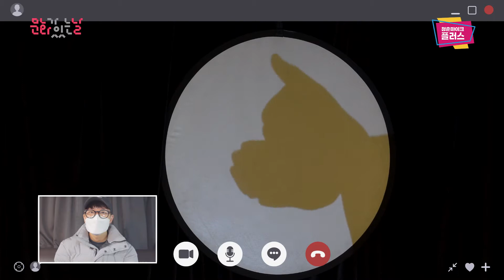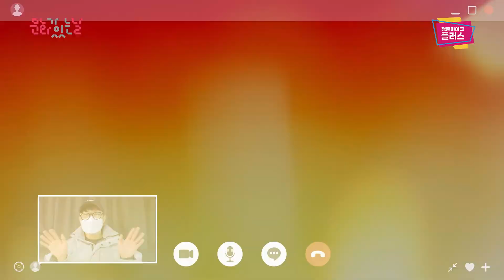청춘마이크 플러스 [안녕! 청춘, 안녕?] #84 Happy New Year 2021! with Trickster – 그루잠프로덕션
- 팀명: 그루잠프로덕션
- 팀원: 최철승(대표자/트릭스터), 이영민(트릭스터), 문정석(트릭스터)
- 공연 소개 : 새해엔 원하는 것이 이루어지라는 메시지를 담은 공연

[청춘마이크 플러스는?]

청춘마이크 플러스는 문화가 있는 날 청춘마이크 사업의 일환으로
당해년도 청춘마이크 참여 예술가 중 우수 예술가를 선발하여,
보다 가까운 일상에서 국민이 문화예술을 경험하고 향유할 수 있도록
권역제한 없이 문화가 있는 날 주간 이외에도 펼쳐지는 청춘마이크의 특별 공연입니다.

2020년 청춘마이크 플러스는 총 412팀의 청춘마이크 예술가 중
선발된 100팀의 예술가와 함께하며,
 I GOT YOUR 100(BACK) 이라는 캠페인을 통해
코로나 등의 어려운 상황을 국민과 함께 극복 해 나갈 수 있는
응원과 희망의 메세지를 전하고자 합니다.

주관: 지역문화진흥원